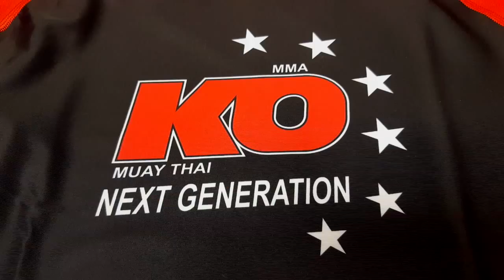New Products Promo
MMA Rushguard tops and shinpads